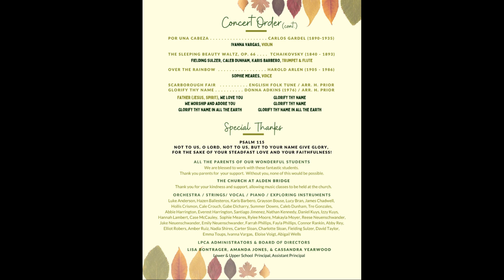Glorify Thy Name * Oct. 2024 Concert Slideshow